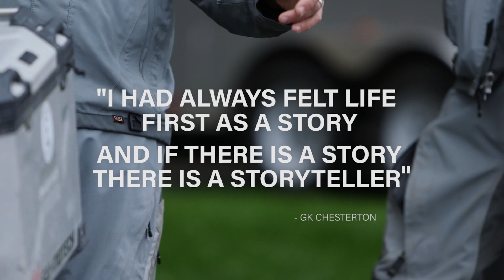A STORY WORTH LIVING SHORT 004 | LARGER STORY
From the creative team behind the Faith Based Adventure Film, A Story Worth Living, comes this short film series that dives deeper into the themes of the acclaimed theatrical release.

Fourth in the series of short films, Larger Story dives deeper into the small pieces of our lives that feel random and pointless without a context. We have lost the trajectory of our lives and the story going on around us. The myths and legends and stories that we love are all pointing to one thing: there is a larger story.